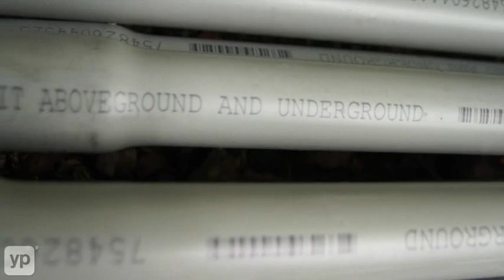Kailua-Kona, HI | Islandwide Solar LLC | Solar Panels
At Islandwide Solar in Kailua-Kona, Hawaii, they specialize in delivering innovative solar energy solutions to Hawaiian homes and businesses. Services include full design, engineering, construction, and management of small and large scale solar electric projects both commercial and residential. Sales offices are located on both Big Island and Kauai island.